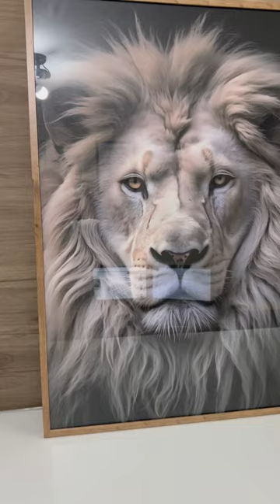QUADRO 60x90 MOLDURA E VIDRO